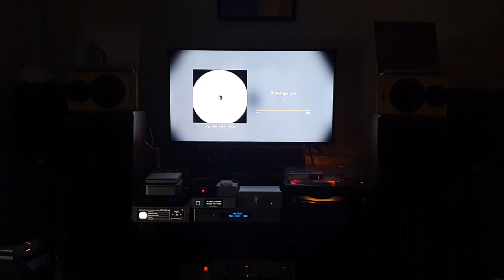Jheena Lodwick - Perhaps Love